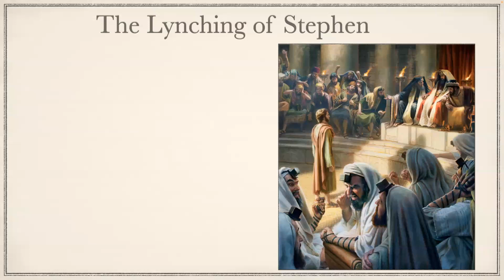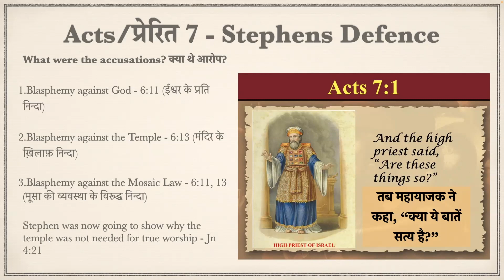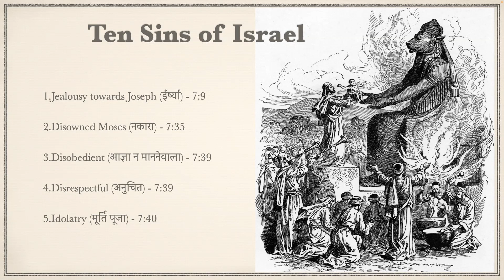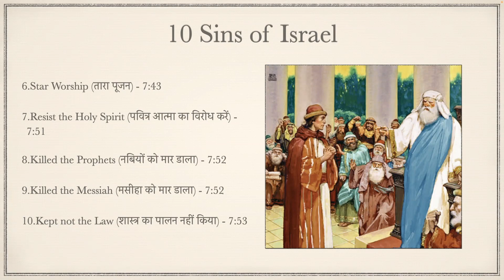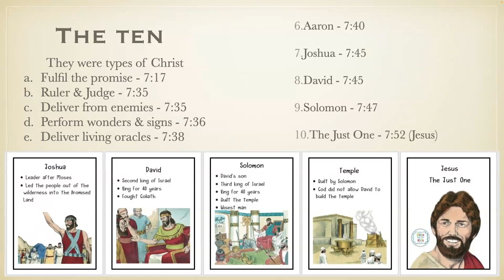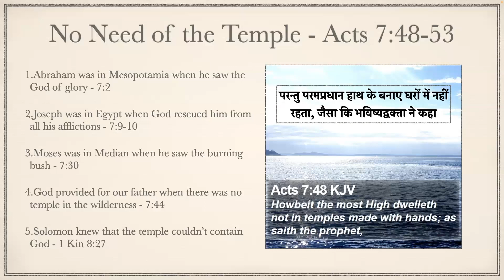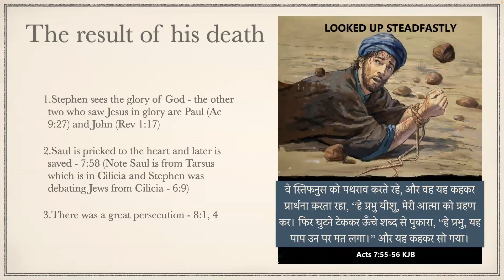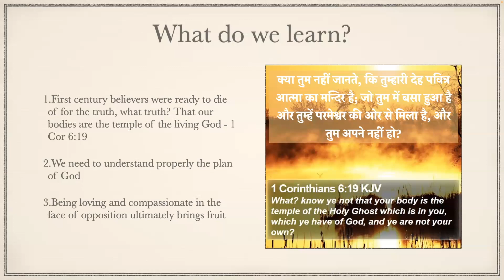Lynching of Stephen - Acts 7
Message given at Ranidanga Assembly
25-Dec-23